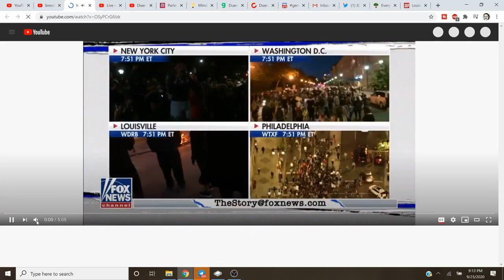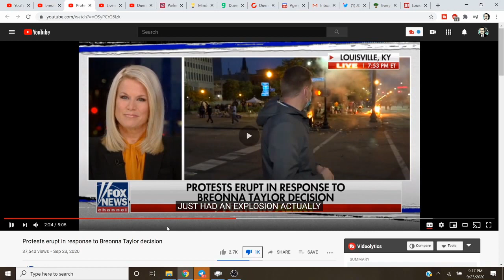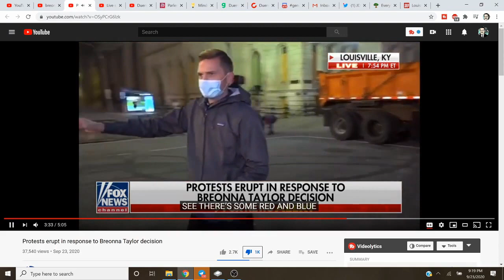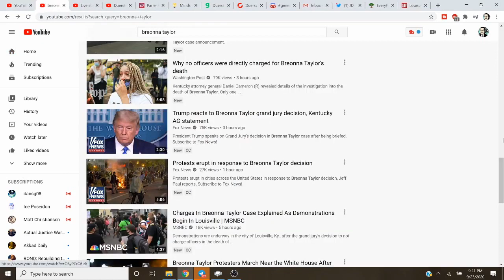FOX News Has Gone Left! "Pretty Much Peaceful Protests" @ Breonna Taylor Riots Louisville In Flames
FOX News downplaying the Breonna Taylor Louisville riots as "Pretty much peaceful protests."  They've gone left?